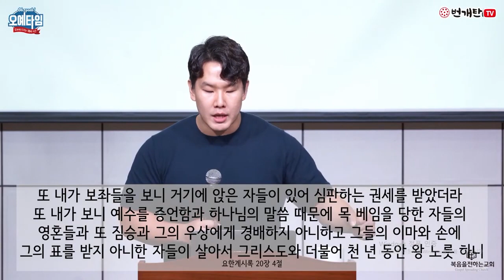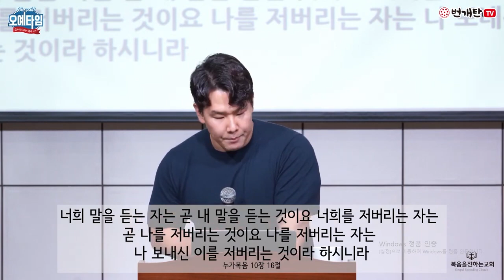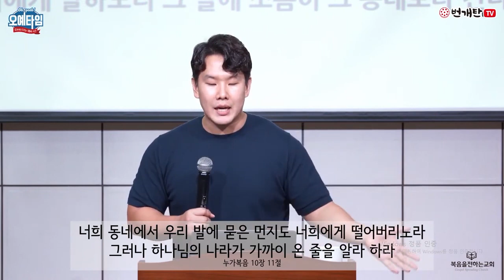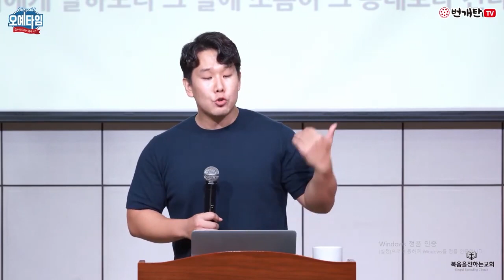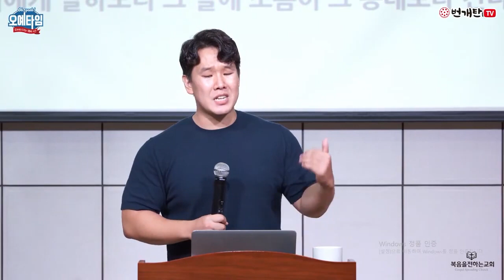번개탄TV 오예타임 이요셉목사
오예타임 이요셉목사님 설교입니다

설교: 보냄 받은 자의 의무